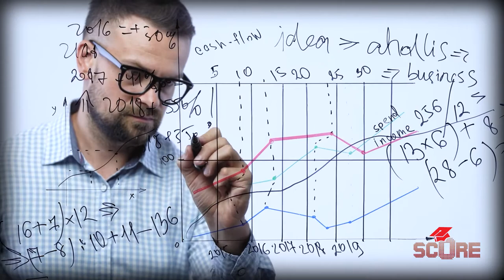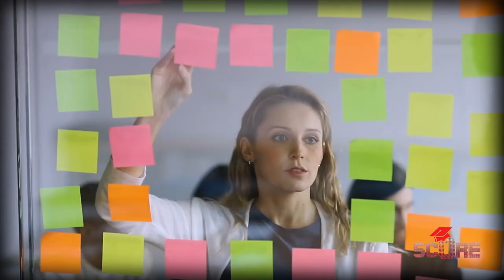The Most Important University Deadline: Why you should apply early action!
If you can apply early action for November 1st, you absolutely should. Here's why it's the most important university deadline for American colleges.

00:00 The Big Deadline
00:36 Why Nov 1st?
00:58 Admission Chances
03:19 Early bird gets the money